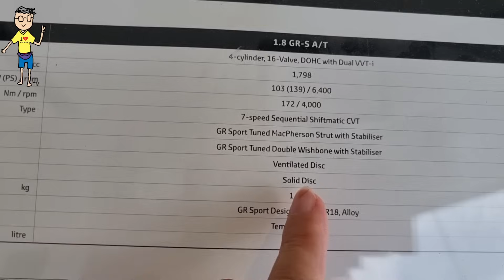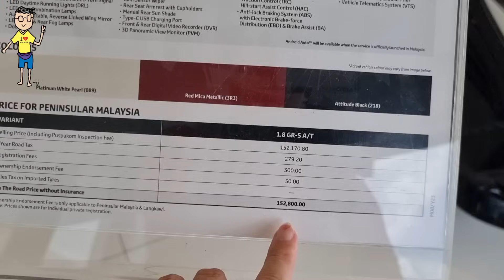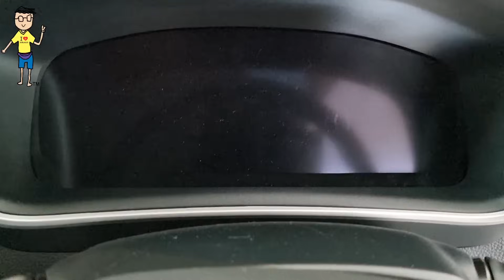BARU : Toyota Corolla GR Sport 2024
Toyota Corolla GR Sport 2024

Nak beli kereta?
Wasap Uncle 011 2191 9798